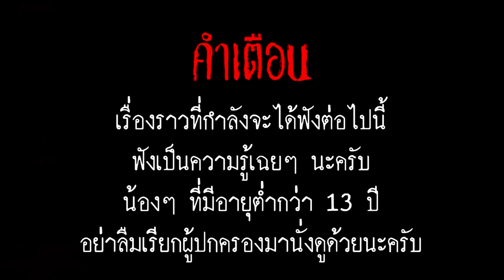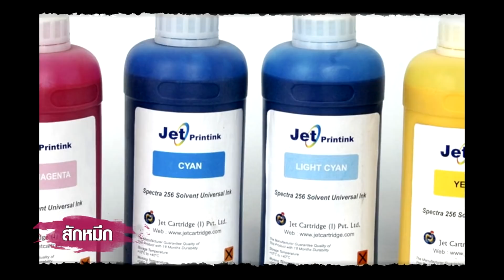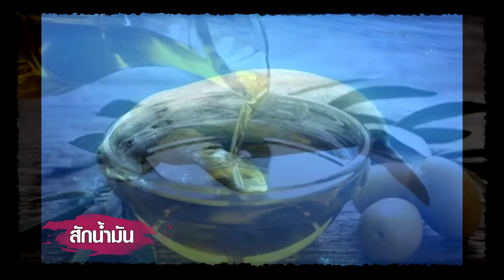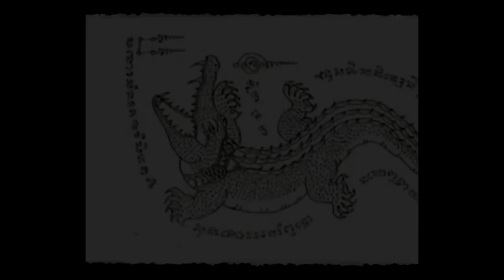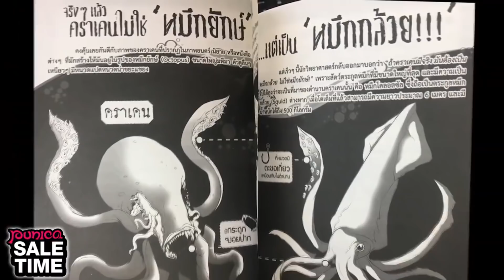[13+] ยันต์! สาระที่อาจไม่ต้องรู้ แต่คนอยากรู้น่ะมีชัวร์ๆ【Punica สาระสีดำ#55】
การสักยันต์ที่เราเห็นกันจนชินตา แต่บางคนก็ไม่รู้ความหมายของมัน!? ว่าสักทำไม สักเพื่ออะไร วันนี้เราจะมาทำให้กระจ่างเองว่า แต่ละลายมันมีความหมายว่าอะไรกันบ้างนะ??